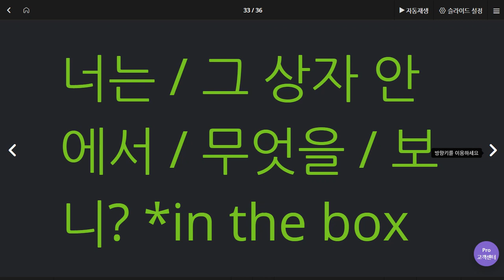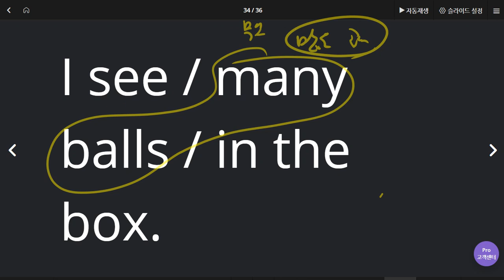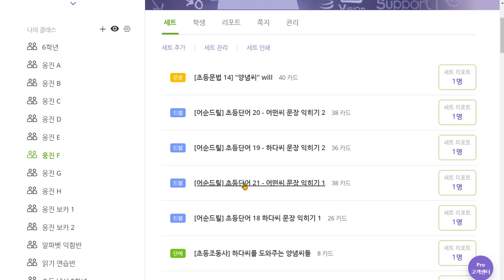박서희 2020 06 04